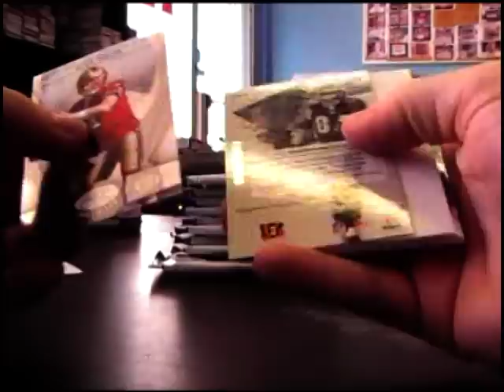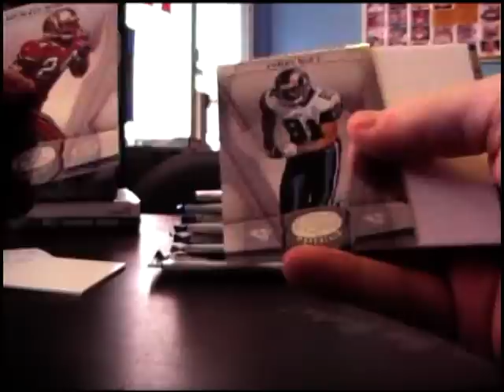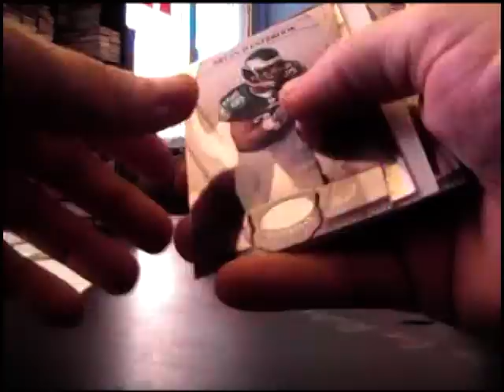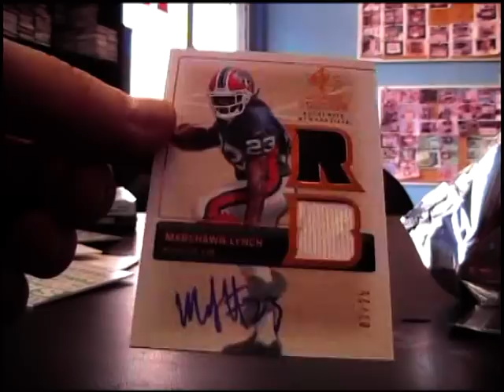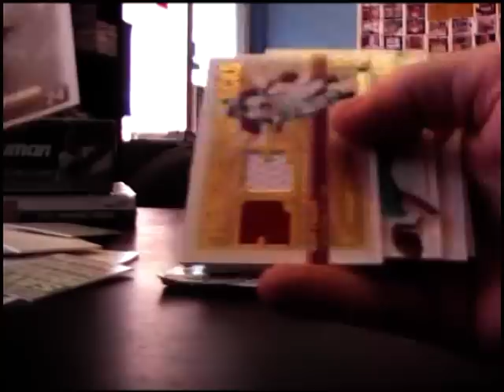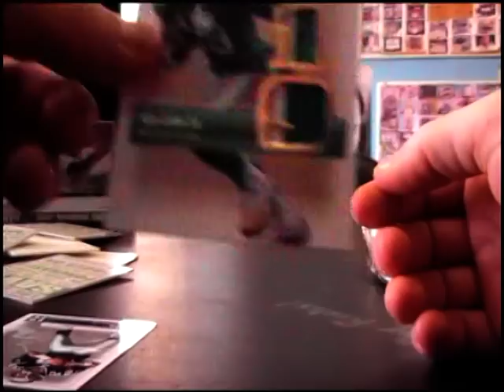Jeric's 2007 Sp Rookie Threads & 2008 Certified Football 2 Box Break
Thanks again Jeric, Chris J.